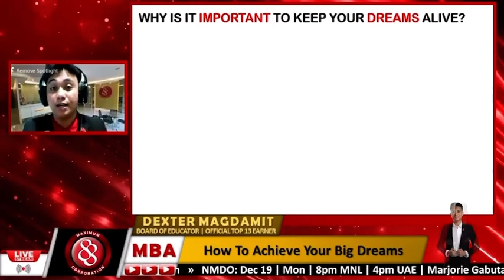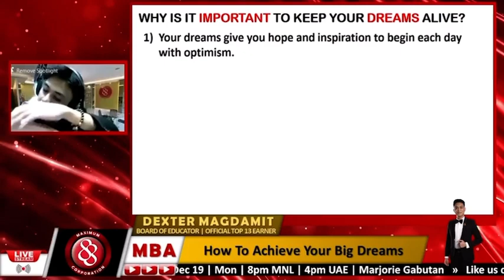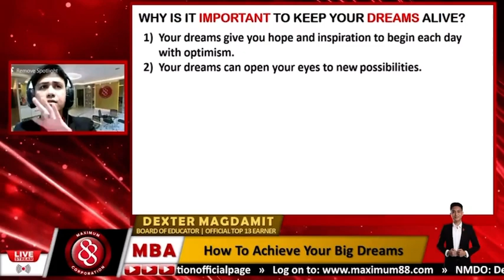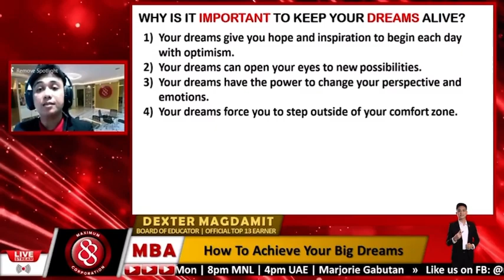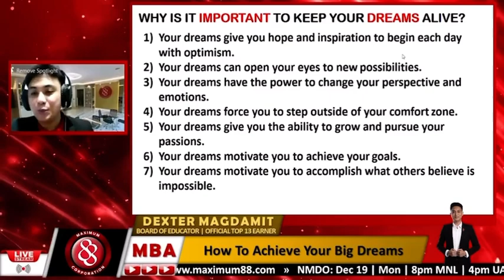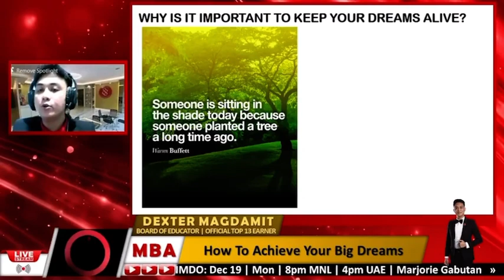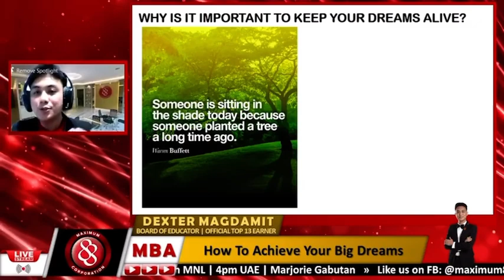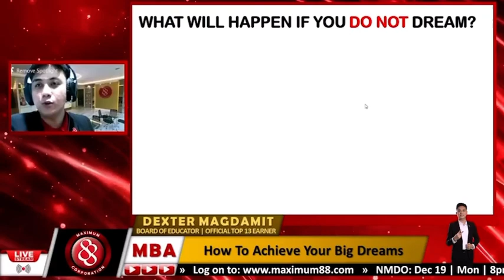WALONG (8) MAGANDANG DULOT NG MAY PANGARAP?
WHY IS IT IMPORTANT TO KEEP YOUR DREAMS ALIVE?